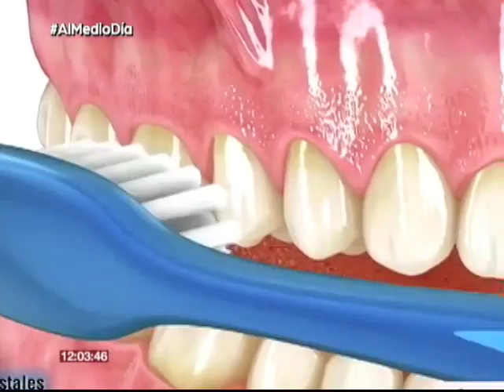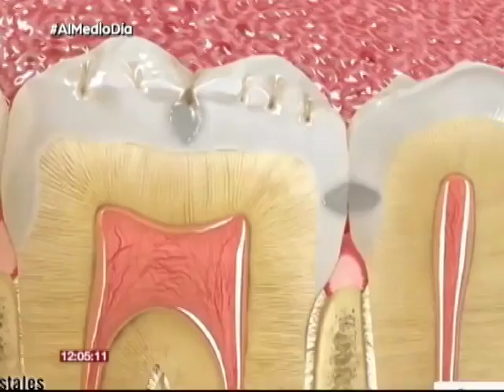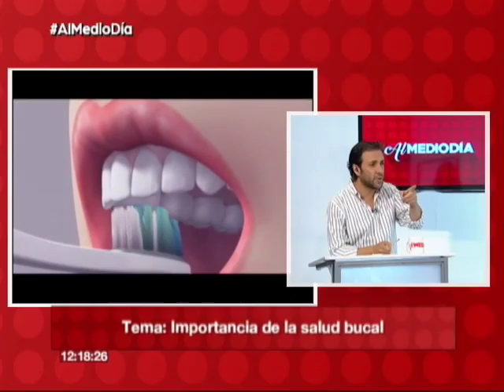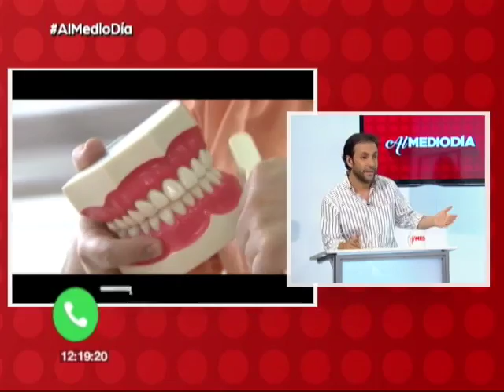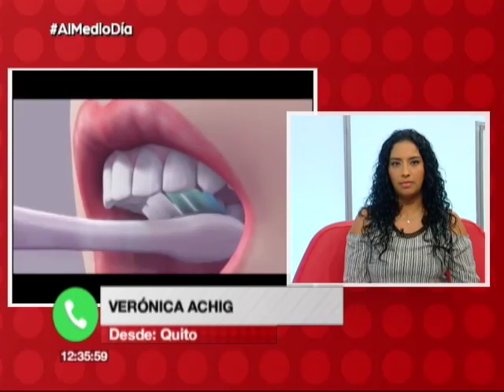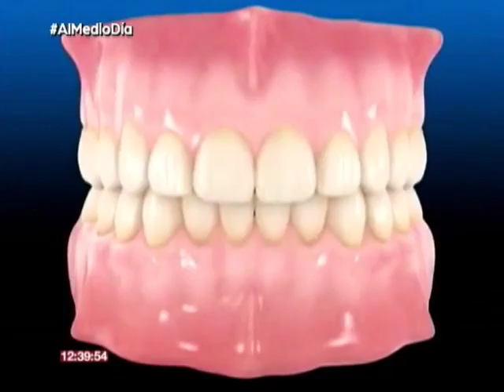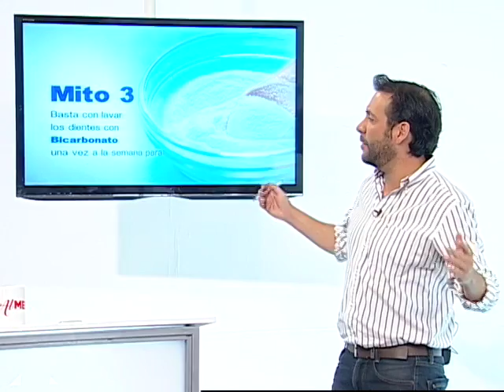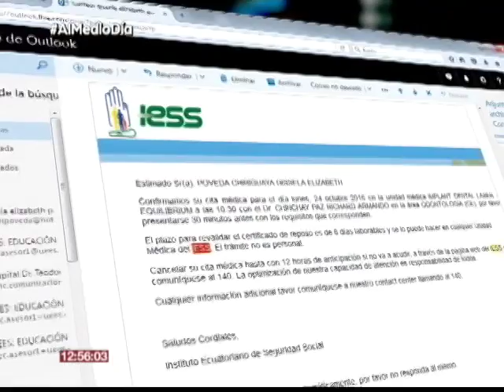Salud dental / 16-11-16